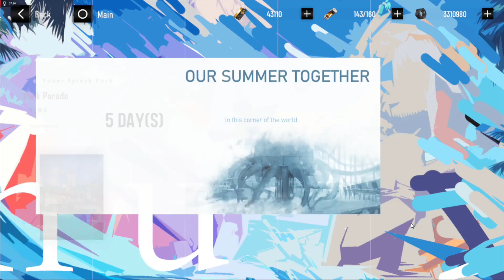BOSS TUBARÃO TUNADO E EVENTO DE VERÃO ACABANDO!! - Punishing Gray Raven #32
IAEW GALERAA, no video de hoje vim enfrentar o tubarão tunado do PGR, e o evento de verão está acabando heinn, vai vim mais coisas para nós dps hohooh

Mouse com LUZINHA que eu Uso
Câmera Baratinha que uso para ser VTUBER
Gabinete LINDO com Luzinhas e Resfriado do meu PC
Placa de video do meu PC ( está cara ultimamente placas de video, mas é essa )
Processador BOM PRA GARAI do meu PC, e tbm barato ( recomendo MTO, porém ele vem sem placa de video onboard, ou seja pega uma placa de video tbm )

LINDAS ROUPAS do Genshin Impact:

Moleton com Capuz lindo dos Personagens do Genshin
Moleton da Klee, Keqing e outros mto lindos tbm
Moleton Unissex lindo da Fischl ( a cor é linda alias )

Obrigado!!.

TY TY